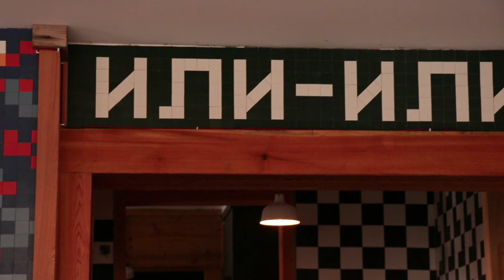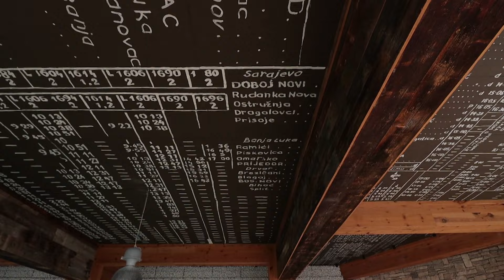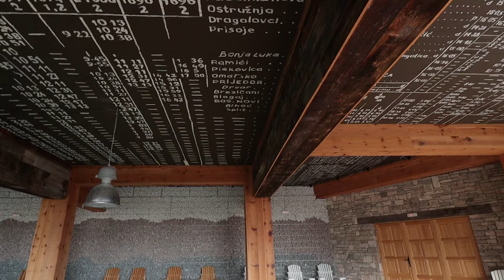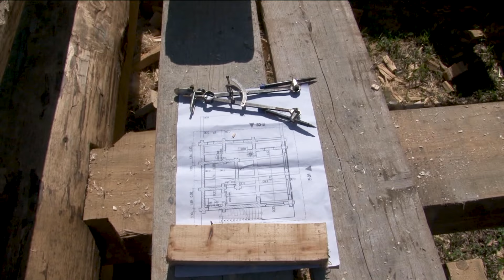Sasvim prirodno: Da selo ostane selo (Jovan Memedović)